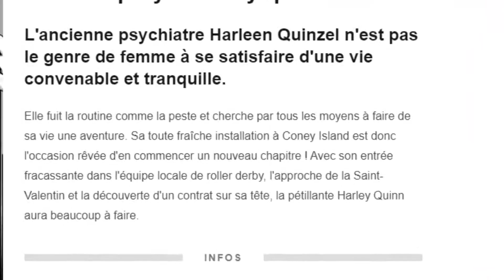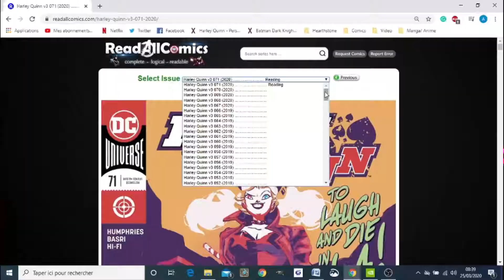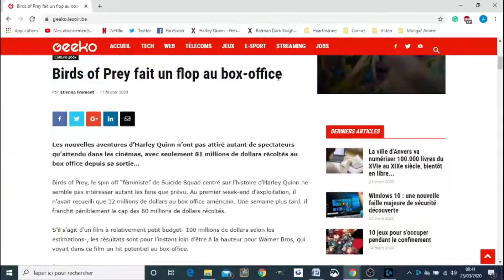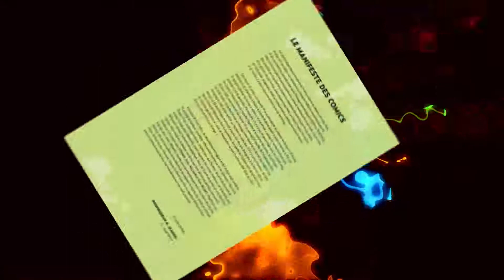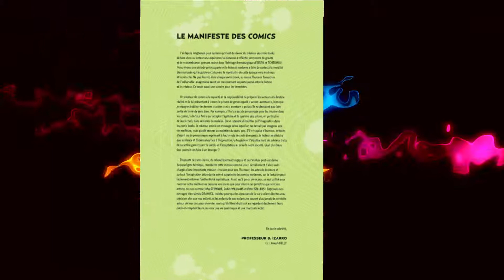Une douille intersidérale (Birds of prey Harley Quinn) - MasterPiece #24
Birds Of Prey Harley quinn est une copie pur et dur de complétement marteau sorti en 2015 par Urban Comics donc je vous laisserai jugé par vous même si c'est une MasterPiece.